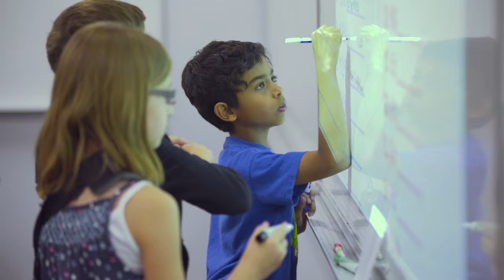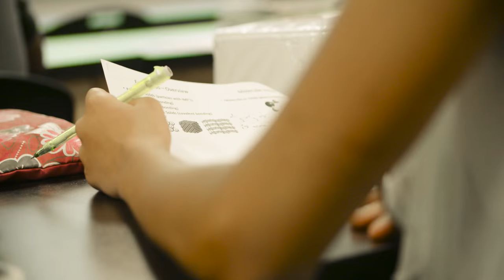Education lives at Eastmark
It’s no coincidence that you’ll find multiple educational options at Eastmark in Mesa, Arizona. Education is the heart of our community.

At Eastmark, we believe it’s important to have more than one option when it comes to learning. That’s why we offer two top ranked public charter schools and one public grade school.

Whatever your preference, we’ve got you covered.